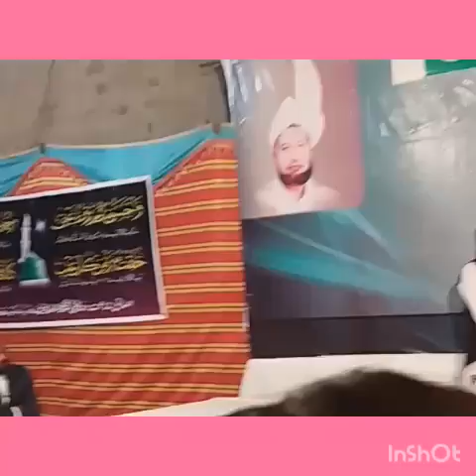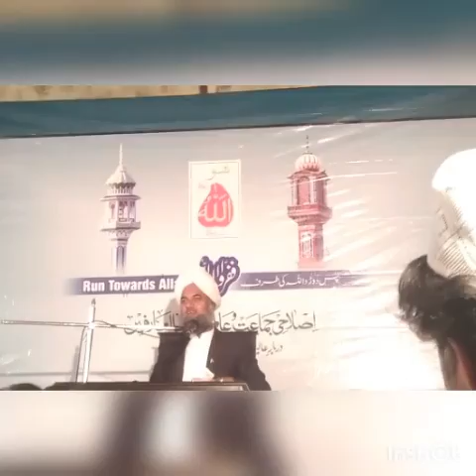Mufti Manzoor Ahmad Sultani Sahib ka Khobsorat biyaan at Theh Sheikham District Kasur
Sahibzada Sultan Ahmad Ali Sahib Sahibzada Sultan Muhammad Ali sahib Haq Bahoo Sultan Sultan Ul Aarefeen Sahibzada Sultan Ahmad Ali Sahib speech 2018
Sahibzada Sultan Ahmad Ali Sahib speech 2019
Haq Bahoo Sultan Kalaam Bahoo